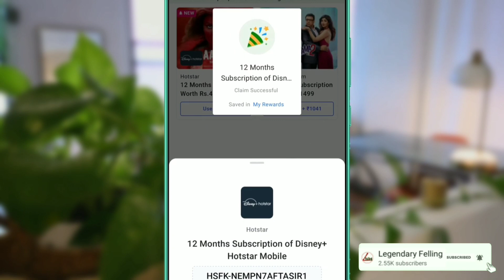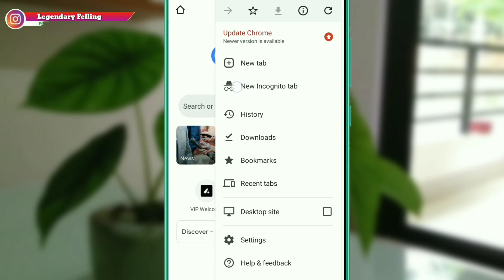IPL Free App | IPL Live 2022 | ipl live kaise dekhe | TATA IPL 2022 FREE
IPL Free App | IPL Live 2022 | Free ipl live app 2022 | ipl live kaise dekhe | TATA IPL 2022

ipl live app
ipl live free app
ipl live 2022
ipl live match kaise dekhe free
ipl live app
tata ipl 2022 status
tata ipl 2022 auction
tata ipl 2022 auction live
tata ipl 2022 all team squad
tata ipl 2022 song
tata ipl 2022 free me kaise dekhe
tata ipl 2022 whatsapp status
tata ipl 2022 live kaise dekhe
tata ipl 2022 promo
csk vs kkr 2022
csk vs kkr 2022 status
csk vs kkr 2022 status tamil
csk vs kkr 2022 dream11
csk vs kkr 2022 playing 11
csk vs kkr 2022 whatsapp status
csk vs kkr 2022 prediction
csk vs kkr 2022 dream11 prediction
csk vs kkr 2022 whatsapp status tamil
csk vs kkr 2022 status tamil fullscreen
ipl to
ipl today match
ipl tone
ipl today match prediction
ipl today
ipl tone dj mix
ipl today match dream11 team
ipl today status
ipl today news
ipl toss prediction
ipl tone 2022
ipl today

0:00 ipl free
0:20 ipl free app
00:30 IPL live free app
01:10 ipl free mein kaise dakhe
01:30 TATA IPL 2022